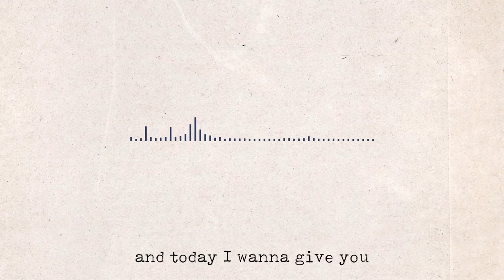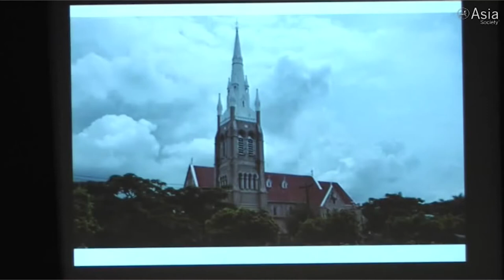Introducing Pegu Club: The Game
In an alternate history version of Burma where the reformist prince Kanaung (The "Meiji" of Burma) survived the assassination, we put our game into that world and added a little bit of steampunk and made the history cool again.
Pegu Club: The Game is the game we have been working on for the past six months and now it is in the prototype stage. We are still playtesting the game and still drawing the artworks but we are confident enough to show you a little bit of the backstory for now.
This is a worker-placement, set collection, a tableau-building card game with auction mechanics and a dynamic market system.